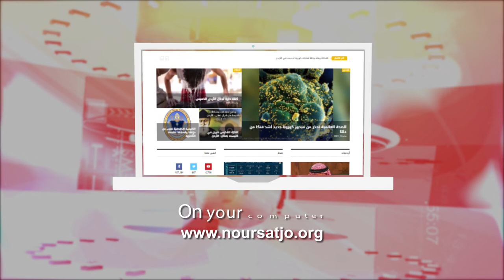Jordan in a Week 3 / 8 / 2022